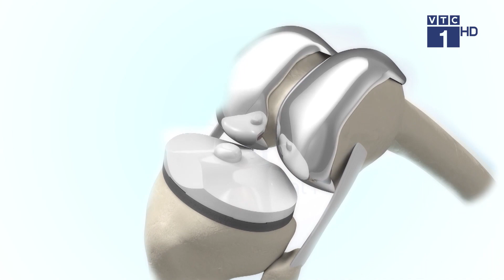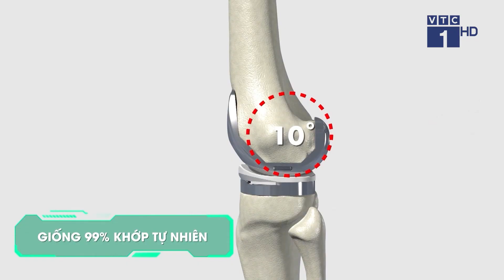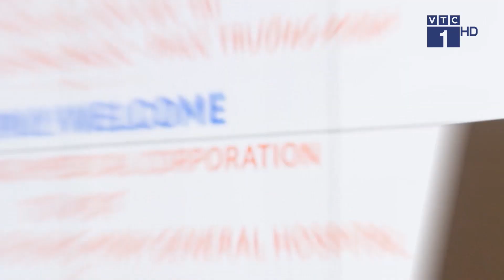PHÓNG SỰ VTC1: THAY KHỚP GỐI KHÔNG CẮT GÂN CƠ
Kỹ thuật thay khớp gối điều trị thoái hóa, gai xương, biến dạng khớp gối,... được triển khai tại Việt Nam từ những năm 2000 bằng cách cắt bỏ nhóm gân cơ quanh gối, đưa khớp nhân tạo vào. Tuy nhiên vết thương dễ nhiễm trùng, thời gian lưu viện lâu khoảng 10-15 ngày, sau mổ dễ gặp tình trạng cứng khớp, hai chân không đều.
️Để giải quyết những biến chứng trên, Giáo sư Hiranaka Takafumi (Nhật Bản) - chuyên gia thay khớp gối hàng đầu thế giới đã nghiên cứu và ứng dụng thành công phương pháp THAY KHỚP GỐI KHÔNG CẮT GÂN CƠ.
❓ Vậy hiệu quả phương pháp này mang lại cho bệnh nhân ra sao?
❓ Bệnh nhân lớn tuổi có bệnh lý nền, áp dụng phương pháp thay khớp gối không cắt gân cơ được không?
👉 Tất cả sẽ được giải đáp trong phóng sự "BVĐK Hồng Ngọc hợp tác với Giáo sư Nhật Bản đưa phương pháp thay khớp gối không cắt gân cơ về Việt Nam" của đài truyền hình VTC. Mời quý khán giả cùng đón xem! 👇👇👇
ĐƠN NGUYÊN CHẤN THƯƠNG CHỈNH HÌNH - BỆNH VIỆN ĐA KHOA HỒNG NGỌC
🏥 Bệnh viện ĐK Hồng Ngọc Phúc Trường Minh - Số 8 Châu Văn Liêm, Nam Từ Liêm, Hà Nội